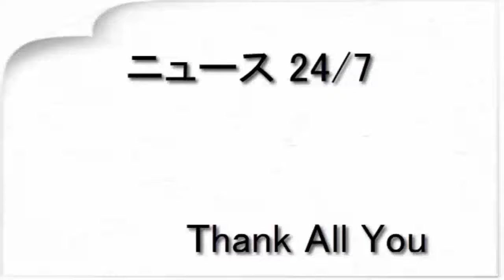【AK 69 インタビュー】日本武道館が成功したからこそ次の扉が開いていろんなことができる （OKMusic）